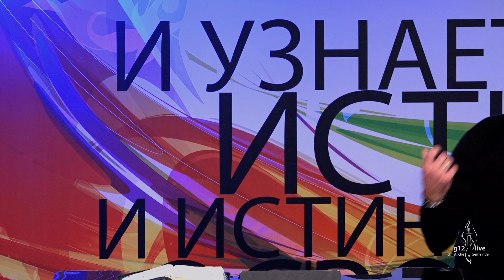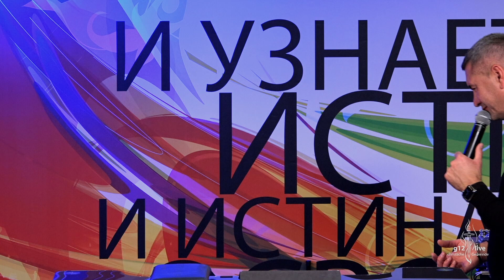Тема: "Коммуникация чувств".